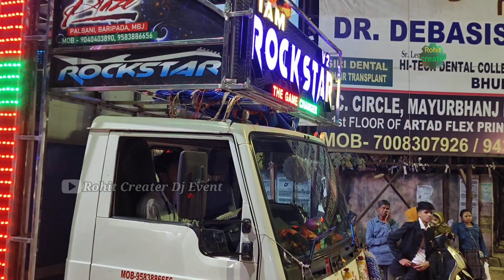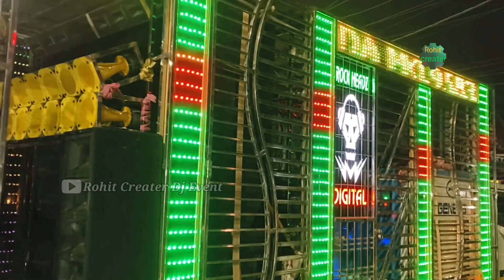Rockstar Dj Baripada 2024 New Round Setup First Marriage Program By Rohit Creater Dj Event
Hi friends
                   I am rohit welcome to my youtube channel Rohit creater dj event today I upload Rockstar Dj video I hope you all are enjoying this video How much video entertain you please Drop your valuable comment below

Our other DJ video links

🎧🎧🎧use Head phone for better sound quality🎧🎧🎧

L-like👍👍👍

C-comment✍️✍️✍️

S-share📲📲📲

              👣👣  Comeing once again to my channel🚶🚶